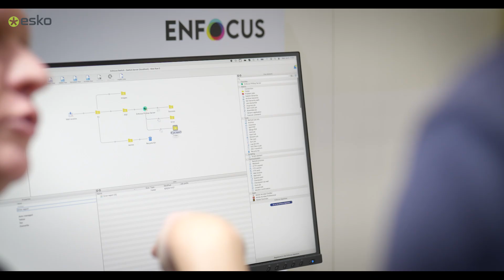Esko & Enfocus: Integrated Solutions at drupa 2024 Explained!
Welcome to our booth at drupa 2024, where Esko, Enfocus, X-Rite, and Pantone are showcased our integrated solutions. Esko, Enfocus, X-Rite, and Pantone are all part of Veralto, an Australia-based public company, sharing resources and R&D efforts. Esko and Enfocus have collaborated closely, with Enfocus contributing to Esko's PDF and preflighting technology.

Looking ahead, Esko S2, our new cloud platform, will host microservices developed jointly by Esko and Enfocus. No matter your sector in the printing industry, we have software solutions to automate and enhance your business operations.